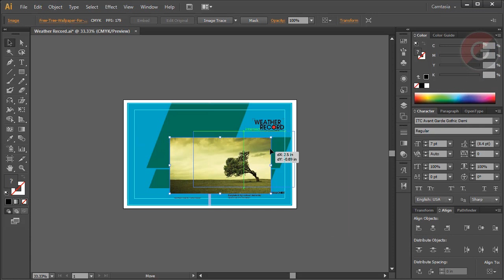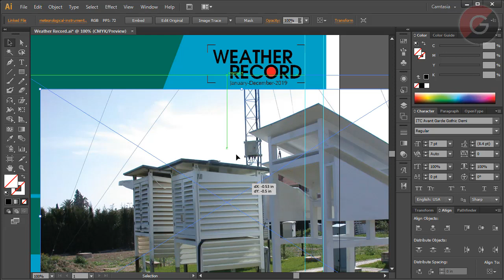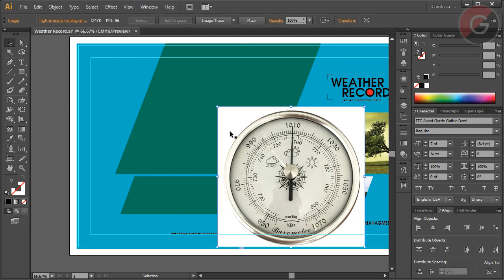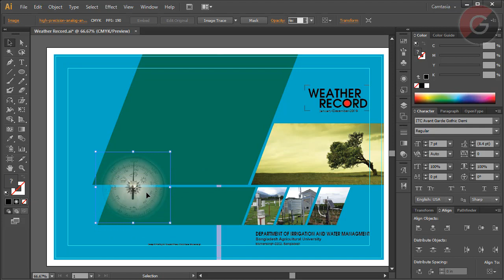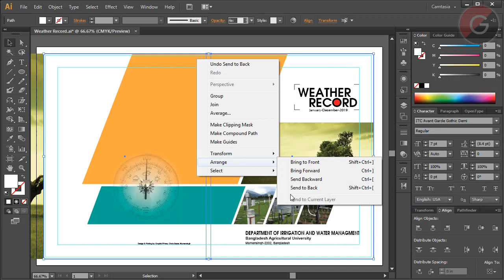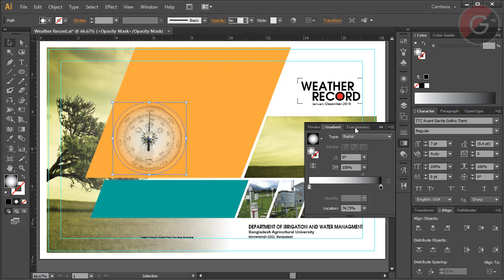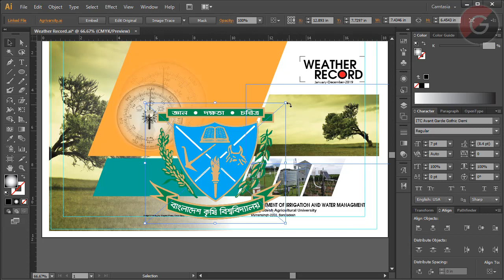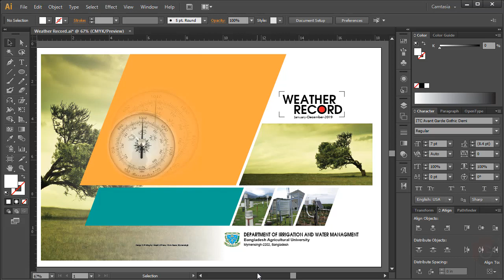Graphic Design - how to make a book cover in illustrator part 2 | কভার ডিজাইন বাংলা টিউরোরিয়াল পর্ব২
গ্রাফিক টিউটর চ্যানেলে আপনাকে স্বাগতম।
এই ভিডিওটিতে একটি কভার ডিজাইন করে দেখানো হয়েছে। যা নতুনদের বোঝানোর সুবিধার্থে খুব সহজ ভাবে বিশ্লেষণ করা হয়েছে। কোথায় বুঝতে অসুবিধা হলে কত মিনিট ও সেকেন্ড অংশটুকু উল্লেখ করে কমেন্ট বক্সে জানাতে পারেন। ভিডিওটি ভালো লেগে থাকলে লাইক, সাবস্ক্রাই, শেয়ার করার জন্য অনুরোধ রইল।
ধন্যবাদ আবারও.